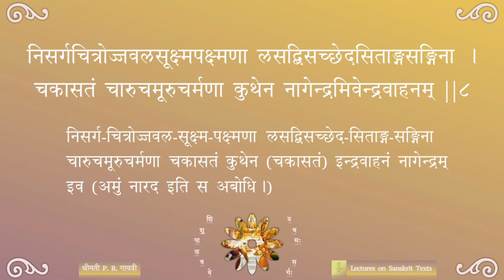Shishupalavadha — सर्गः ०१ — पाठः ०२